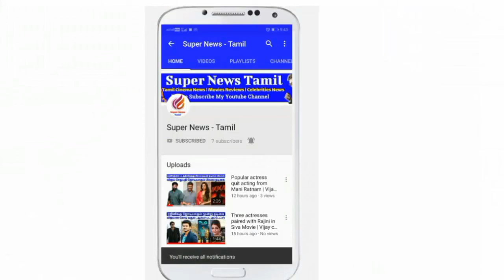Three films directed by Vetrimaran Three heroes ? Maanadu Movies Villan | தொடரில் நடிக்கும் வடிவேல்